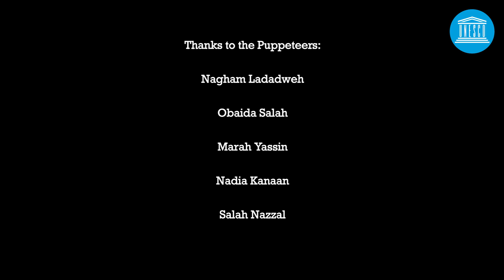حكاية فلسطينية: الديك الهادر - Palestinian Hikaye: The Roaring Rooster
Pilot inventorying on Palestinian traditional Hikaye
# مثال لتجربة حصر الحكايا الشعبية الفلسطينية
# ‘in time of the Pandemic, stories from Palestinian living heritage for kids and families entertainment and to promote cultural expressions.
في أوقات الجائحة, حكايا من التراث الشعبي الفلسطيني لتسلية الأطفال وتعزيز التعبير الثقافي
The Popular Theatre المسرح الشعبي